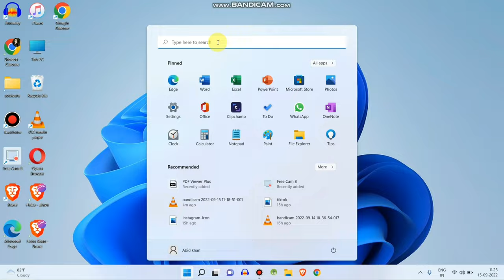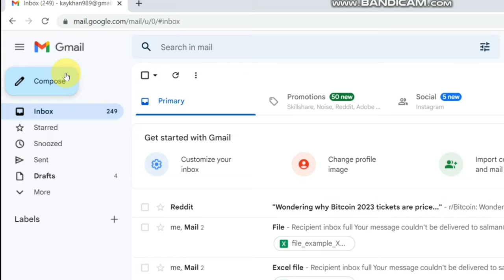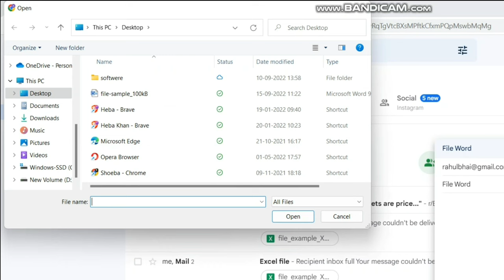Word File Ko Mail kaise Kare | Word Data Gmail Se Kaise Bheje | Microsoft Word File Send to Email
Word File mail kaise kare
how to send Word file from Gmail
Word ka data Gmail se send kare
Word to Gmail
Word data share to Gmail
Word data Gmail se kaise bheje .
ms Word file Gmail se kaise bheje
Microsoft Word Gmail se kaise send kare
Doc fime mail kaise kare
how to send doc file in gmail

Talk soon,
Abid Akay